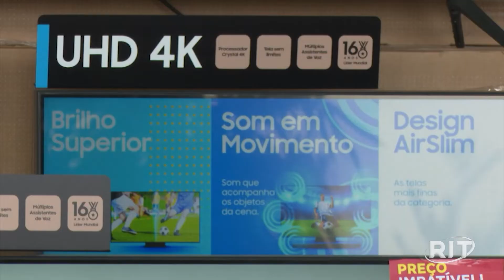Comércio aposta em venda de TVs para a Copa do Mundo; já consumidor anda pesquisando preços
O comércio está otimista em relação às vendas de TVs para a Copa do Mundo do Catar — que começa em 20 de novembro — e tenta atrair a atenção dos consumidores com propagandas exibidas nas telas dos próprios televisores e nos banners espalhados pelas lojas.